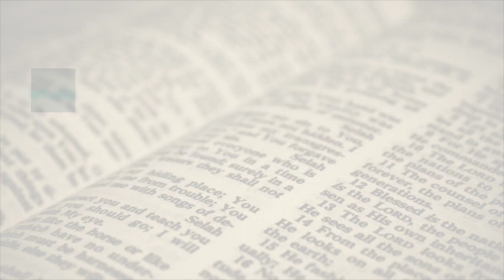Bible Study - 07-05-2023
"Fighting the Triple Threat Of Depression, Anger & Fear"
Pastor Kato Brown

Sunday Worship:
     ⏰ SBC-Vineland @ 9:30 AM
     ⏰ SBC-ONLINE @ 10:00 AM
     ⏰ SBC-Port Norris @ 11:30 AM